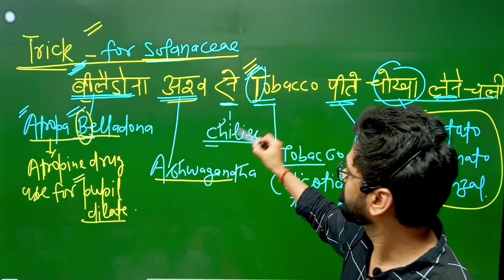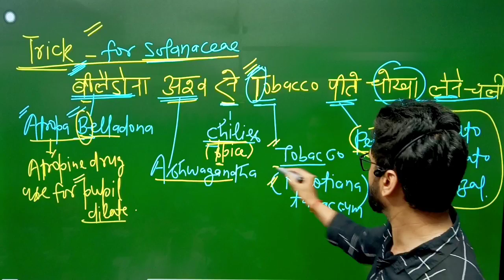Trick for examples of family Solanaceae | Dr. Radhe Bio Guru